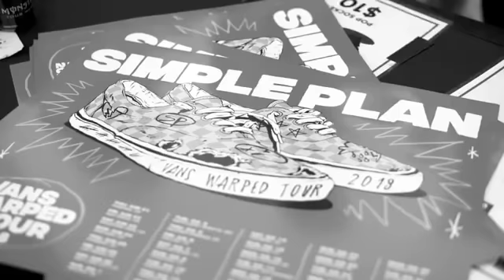Welcome To My Life Live from Vans Warped Tour 2018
The live video for Simple Plan's "Welcome To My Life"